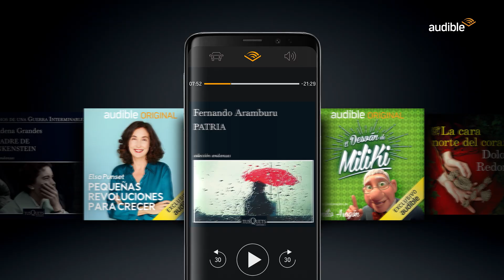Audible presenta: Harry Potter y Leonor Watling - Escuchar te hace libre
¡Hola Audible!
Escucha sin limitaciones más de 90.000 audiolibros, podcasts originales y contenido exclusivo.
Como por ejemplo, Harry Potter, narrado por Leonor Watling
Es el momento. Empieza a Escuchar.